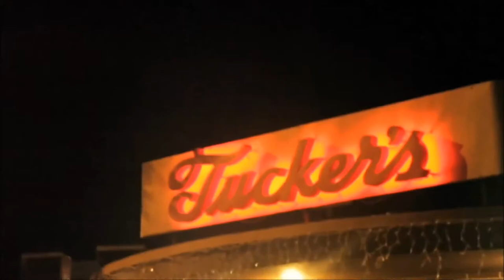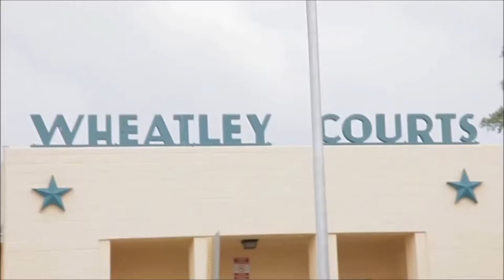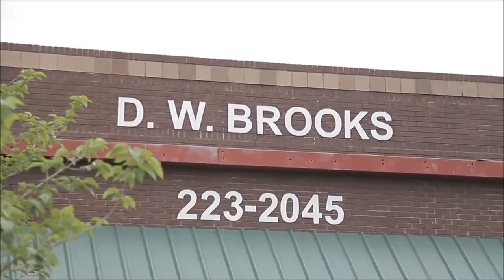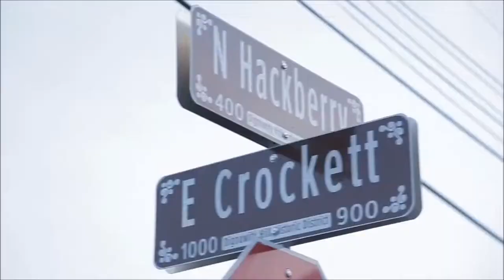CRIMES (prod. by JDF) | instrumental gangster hip hop beat